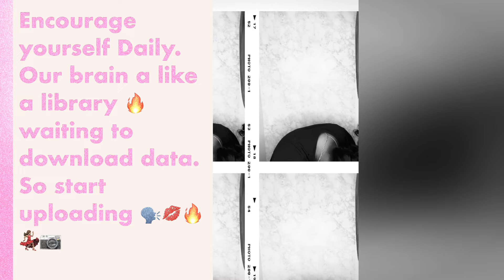MOTIVATIONAL SPEAKER FOR CREATING YOUR SUCCESS IN LIFE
When Will You Decide To Do What You L💖VE

🇺🇸Butler, Ga. 31006.

New Business
Lashes Set & More

🎙A Black Women Diary Podcast

Radio Public🎙